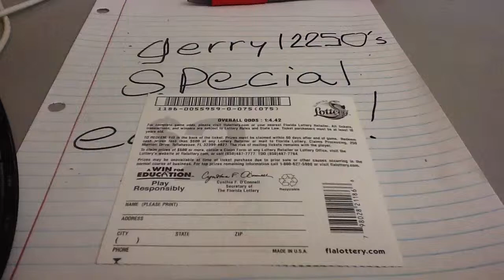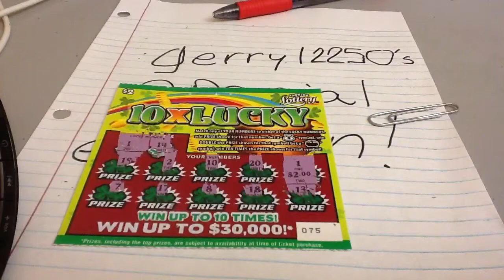Gerry12250's Special Edition Part 4W75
Includes the 10 times lucky scratch off ticket.